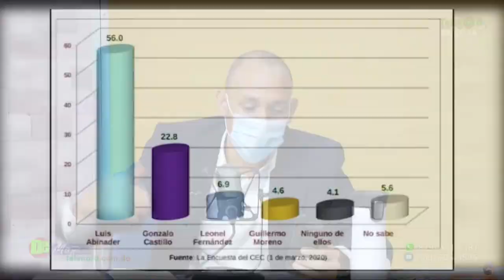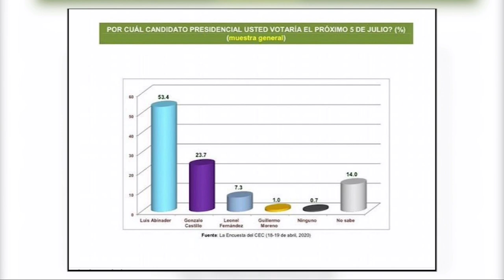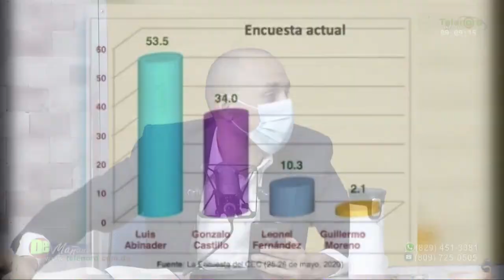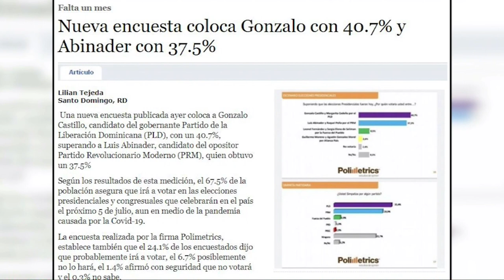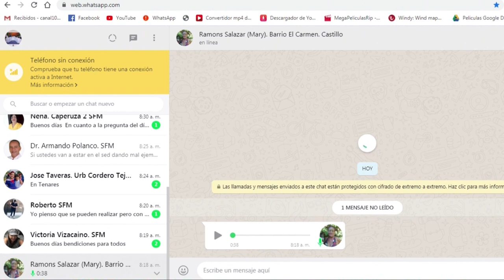Gonzalo está subiendo no importa si es dando pan pero está subiendo dice Jer Yan Lantigua